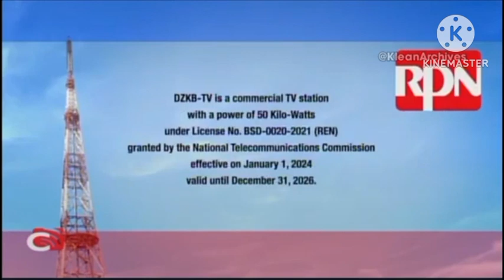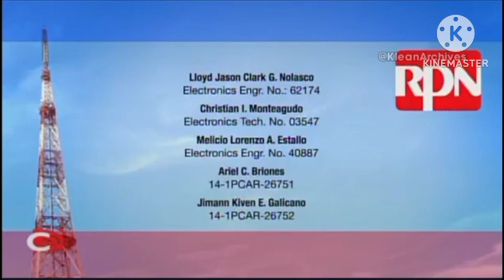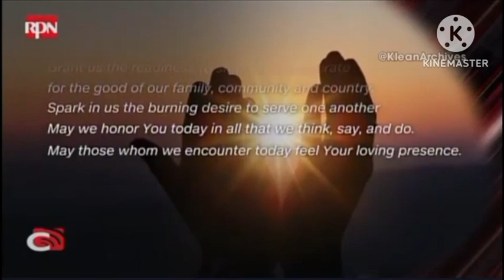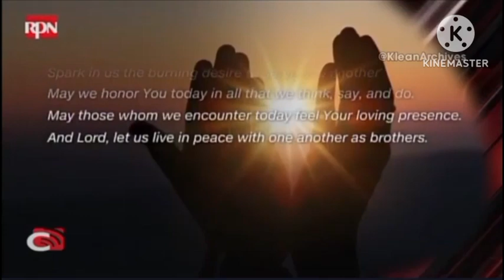Boomerang - Sign On [04-20-24] three channels in one video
Also BAD NEWS : @PuzzlevisionTV  it's now a movie